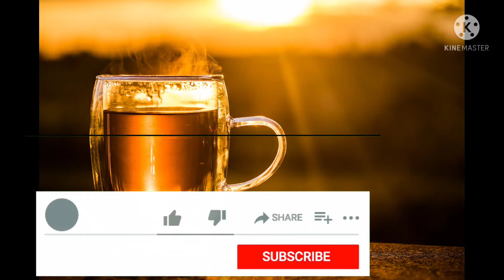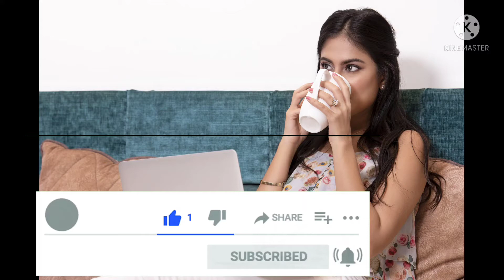ROLLS ROYCE कार के नाम भूत के नाम पर क्यों होते है?,ROLLS ROYCE CAR KE NAAM BHOOT KE NAM PAR KYU ?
HEY ! GUYS HERE WE LEARN- ABOUT WHY ARE THE NAMES OF  ROLLS ROYCE CARS IS AS GHOST. AND MANY OTHER INTERESTING FACTS THAT WILL SURPRISE YOU .

IMAGES AND VIDEOS ARE SUBJECT TO COPYRIGHT.